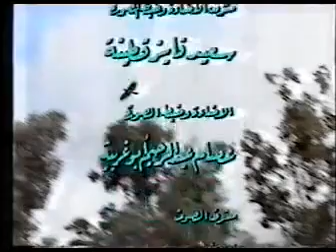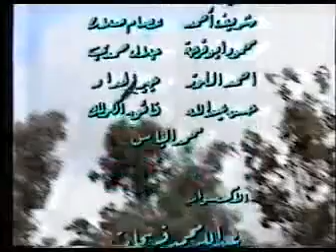الصعود الى القمة الحلقة 4